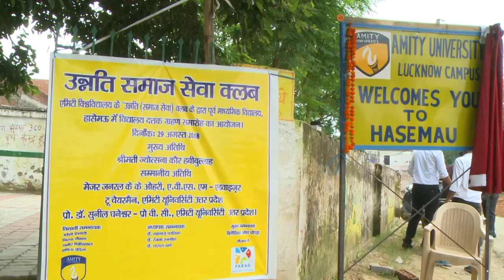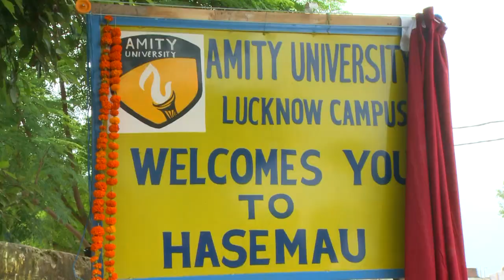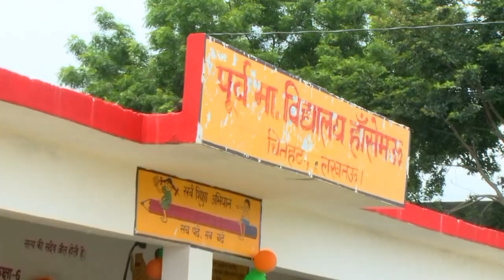School Adoption Program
CSR film by Amity School of Communication.